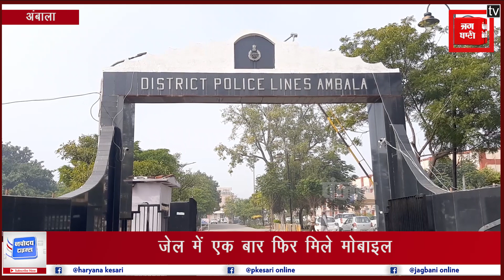एक बार फिर सुर्खियों में अंबाला सेंट्रल जेल, फिर मिले मोबाइल,बीते दिनों जेल में महिला पर चली थी गोली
अंबाला सेंट्रल जेल हमेशा से ही सुर्खियों में रहती है। चाहे वो जेल में मोबाइल मिलने का मामला हो या फिर कैदियों में झगड़े का। हाल ही में जेल में महिला को गोली लगने का मामला भी सामने आया था। इस बीच अब एक बार फिर अंबाला सेंट्रल जेल में मोबाइल मिलने का मामला सामने आ है। अंबाला एसपी जशनदीप सिंह ने जानकारी देते हुए बताया कि पिछले दिनों जेल में कुछ मोबाइल बरामद हुए हैं।